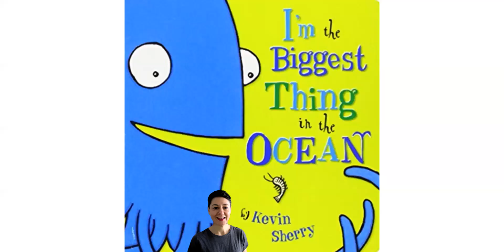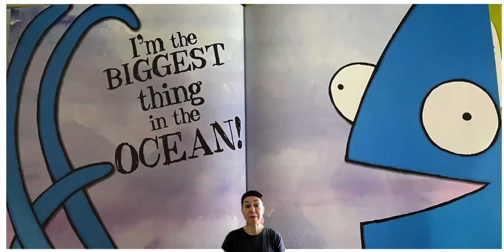Reading Aloud: I'm the Biggest Thing in the Ocean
How do you share stories with your students? Watch this flipped video of Ceara McManus reading 'The biggest thing in the Ocean' by Kevin Sherry.

Author: Kevin Sherry I Publisher: Dial Books
Purchase the book